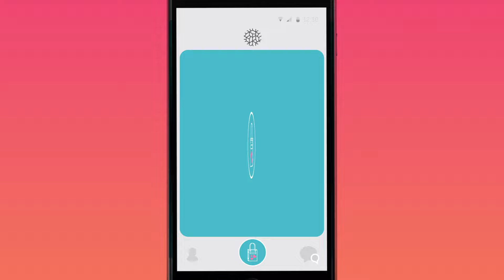Meet Your Match | Build a Book Bag with Calgary Public Library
Let us help you meet the book of your dreams — no swiping required.

Getting started is easy. Fill out a questionnaire to let us know what kind of books you’re interested in, and our knowledgeable matchmakers will hand-pick titles for a custom book bag based on your personal interests. We’ll let you know when your book date is ready for pickup at your preferred location.